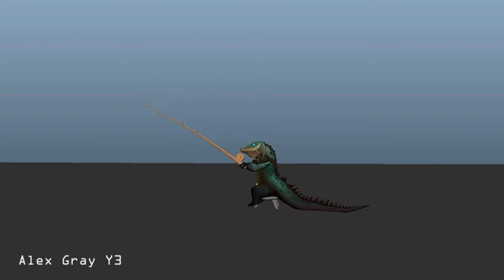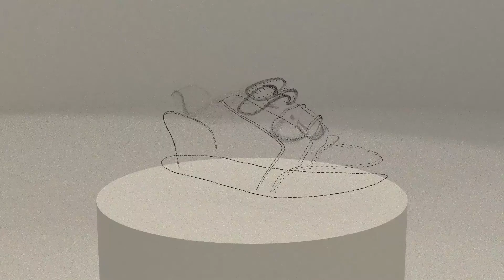Bucks Animation Demo Reel 2018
Buckinghamshire New University Animation Demo Reel 2018